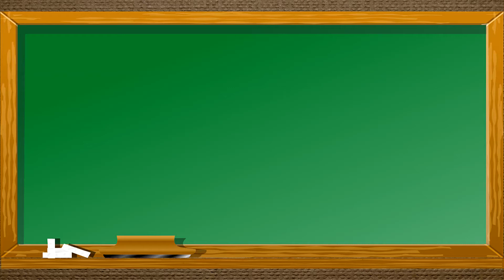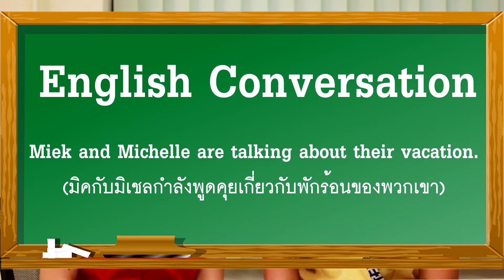บทที่ 14 School Break วันหยุดปิดเทอม